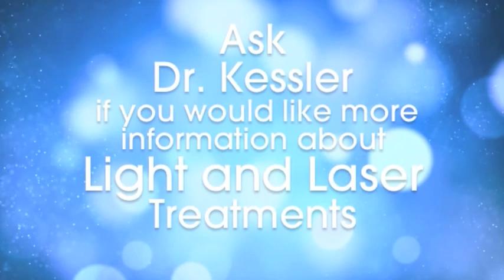Light and Laser Skin Resurfacing Explained by Dr. Rob Kessler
Dr. Kessler talks on laser skin resurfacing and non laser light to improve volume loss, help with texture, and remove fine lines.